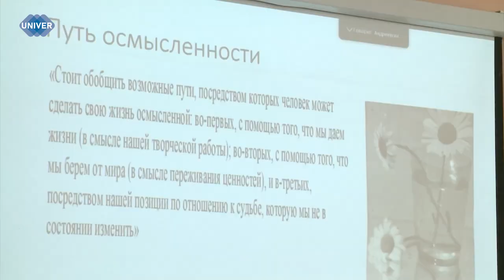ДИНАСТИЯ АНДРЕЕВЫХ – ПУТЬ К НАУКЕ И СТРЕМЛЕНИЕ К ТРУДУ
Историю Казанского федерального университета творят многие известные учёные и преподаватели, которые своей работой создают в вузе атмосферу безграничной тяги к знаниям. По их стопам часто идут их близкие – дети и даже внуки, передавая знания и умения по наследству, чтобы затем преумножить и внести свой вклад в науку. Так, в университете уже длительное время работает династия Андреевых – преподавателей и учёных.